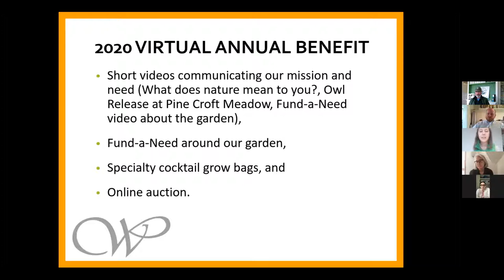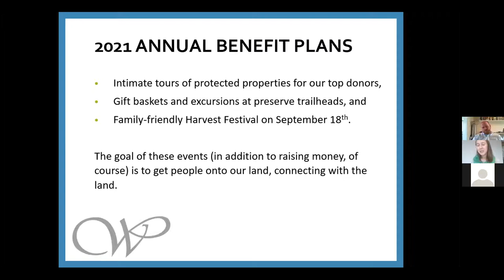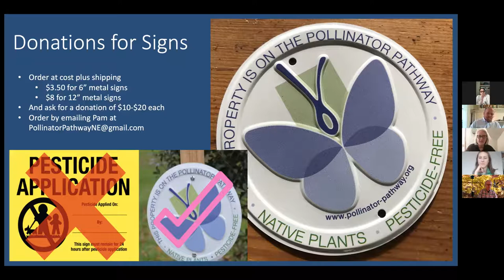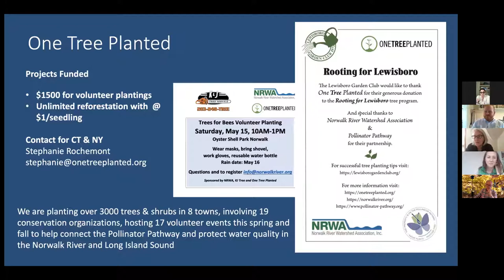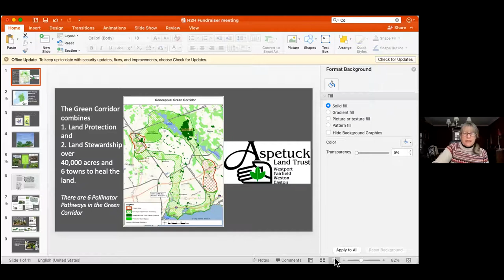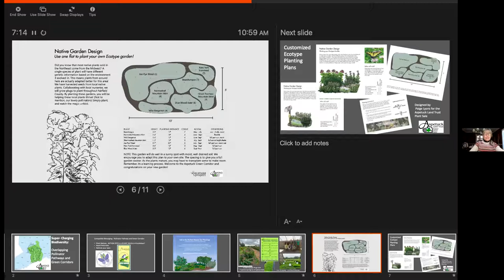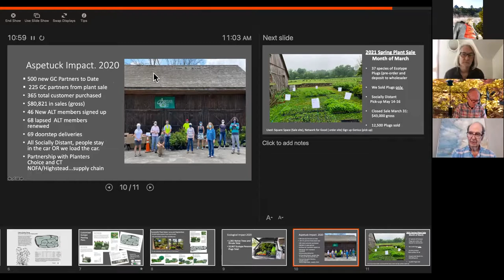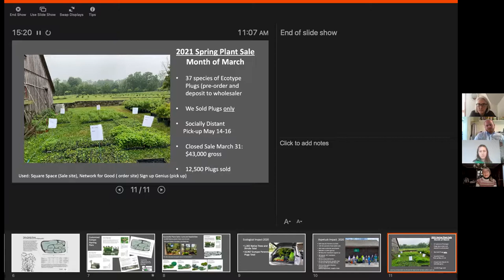Fundraising 101 workshop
Working group #4- the Partner Capacity Building group- hosted a virtual webinar featuring H2H partners who spoke about how they adapted their fundraising efforts to overcome the challenges caused by the pandemic in creative and innovative ways. Speakers included Mary Ellen Lemay of Aspetuck Land Trust, Sophie Neumann of Greenwich Land Trust, Louise Washer of Pollinator Pathways Northeast,  and Michelle Culbert of Westchester Land Trust. The workshop was held on April 1, 2021.